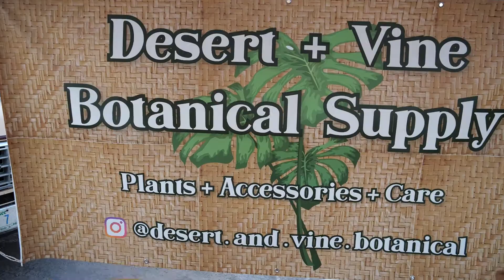Daddy s dog